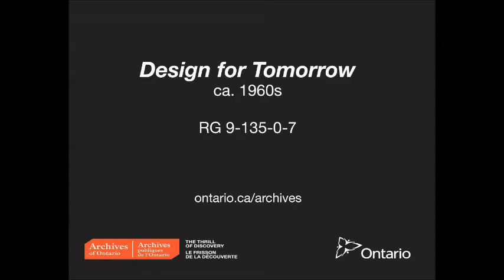Design for Tomorrow (ca. 1960s)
This video, produced for the Ontario Department of Economics and Development, showcases innovations in fashion and furniture design in Ontario. The video is hosted by Adrienne Clarkson, future governor general, and is set at Black Creek Pioneer Village in Toronto.

Cette vidéo, réalisée pour le ministère de l’Économie et du Développement de l’Ontario, présente des innovations en mode et conception de meubles en Ontario. La vidéo est animée par Adrienne Clarkson, future gouverneure générale, et se déroule au Village des pionniers de Black Creek à Toronto.

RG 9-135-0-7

ontario.ca/archives